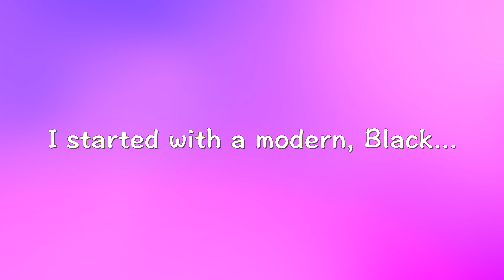DIY Modern Planter Box Build 4K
Modern Outdoor Planter Box Build DIY for some transplanted Karl Foerster Grass, from my own garden.  How to make a simple and cheap Landscape Design feature for any backyard living space.  I build a modern, black in ground planter box using 2 x 6 pressure treated lumber and re-locate some overgrown Karl Forester Grasses for a simple and inexpensive architectural feature.  Filling in a backyard dead zone.  Eventually, stepping stones and Pergola will be added, for a much improved Natural Outdoor Living Space.  That's the plan, anyways, we'll see how it goes.  I hope it inspires you to work on your own outdoor living space & create something similar!

Products and Tools appearing in this video:

Japanese Dozuki Pull Saw
Corner Clamps/Squares
Jorgensen 6" Spreader/Bar Clamp Set

Safety Gear:
Pyramex I-Force Slim Safety Goggles
3M Peltor X3A Ear Muffs
GVS P100 Respirator
Safety Push Block and Stick Package
Power Hands Push Stick